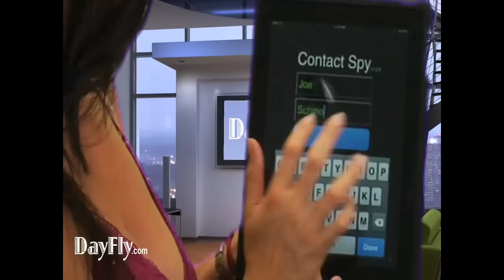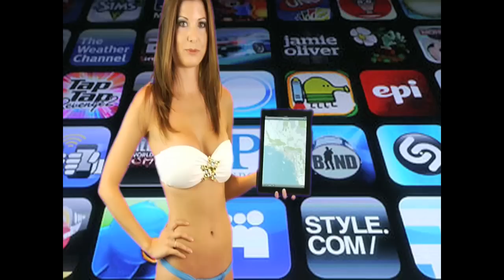Contact Spy App iPhone- DayFly Review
Espionage FlyGirl style.  B. and E.  are at it again reviewing the  Contact Spy app the only way they know how- with a sexy edge.  They are joined by friends Deep Roy and Nicole Sherwin.

How well do you really know who is in your contacts list?

Did you just meet someone and want to find out more information about them?

Contact Spy lets you quickly search people or companies. Who knows what you will find?

Did you get a call from a number you do not recognize? Simply add the phone number to your contacts and open it in Contact Spy and it will do a reverse phone number search (US only). You then will be able to add the result to your contacts so next time they call you will know who it is.

Quickly search:
-Web
-Images
-News
-Blogs
-Addresses (US only)
-Reverse Phone Number Search (US only)

Quickly add a photo, webpage or address that you find to the selected contact. A great way to fill missing photos of some of your contacts!

If you want to look up someone who is not in your contacts, simply type their name in.